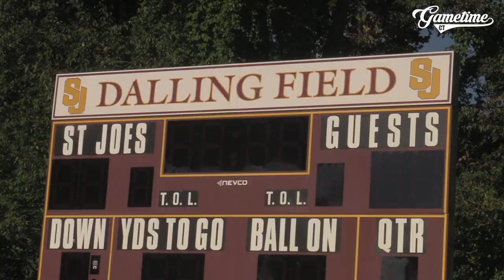GTCT Week 6 Game of the Week: Undefeated No. 2 St. Joseph hosts No. 4 Greenwich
Two of the top teams in the FCIAC will meet for the first time in over a decade, as St. Joseph (4-0) hosts Greenwich (3-1) on Saturday.

The Meat Grinder (Episode 6): Staples coach Marce Petroccio and the Go-To Guys